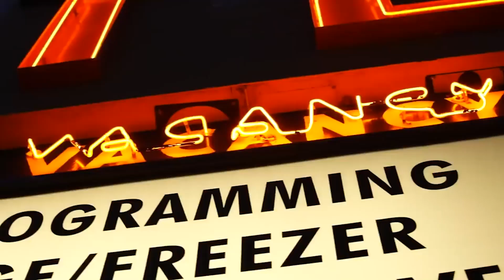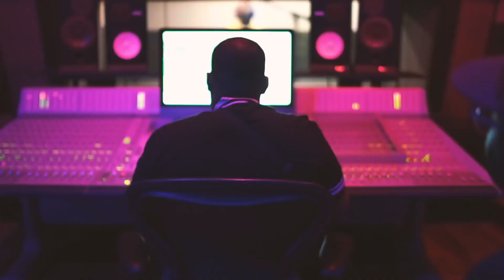Kevin Gates - Back Again (ft. Da Baby) Music Video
Kevin Gates "Back Again" Music Video